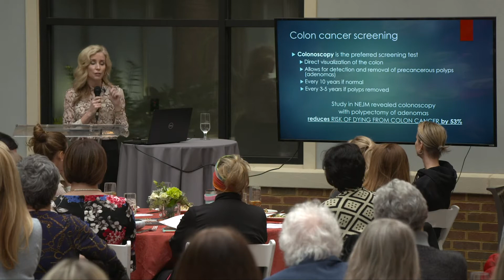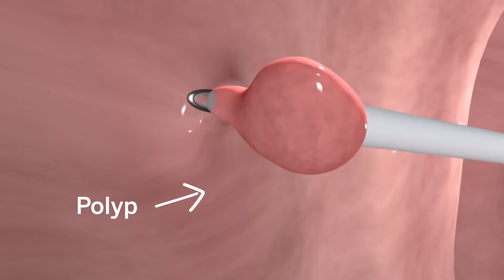Elizabeth Lindsey, M.D. | Provider Spotlight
Elizabeth Lindsey, M.D., is a board-certified gastroenterologist at Williamson Medical Group with advanced training in diagnosing, managing and healing the gastrointestinal system.